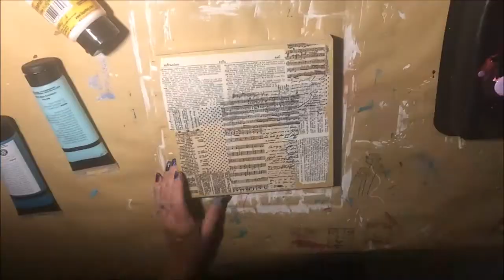CreativeHeartMonday - Purple Flower Donna Downey Stencil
Today, I'm using a Donna Downey flower stencil, molding paste, course texture paste, and Neocolor 11 Crayons.

Supplies

8" X 8" Wooden Panel
Mod Podge Matte
Acrylic Craft Paints
Donna Downey Coneflower stencil
Liquitex Course Texture Gel
Golden Hard Molding Paste
18K Gold Paint Pen
Black Charcoal Pencil
Black Archival Inkpad
Caran d'Ache Classic Neocolor II Water-Soluble Pastels

I create a, mixed media piece of art, start to finish.

PEACE!!

Cyndi